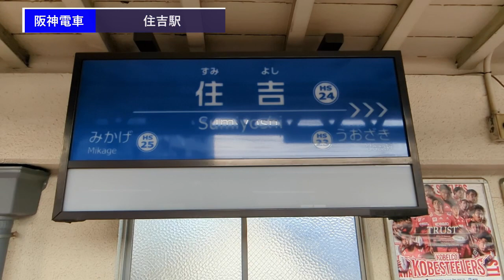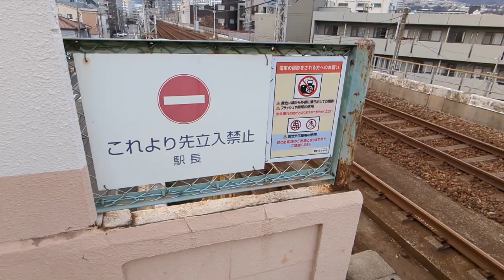【阪神電車】住吉駅を見に行きました（2023年2月）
神戸市東灘区にある、阪神電車の住吉駅です。
昭和初期に高架化されたときの雰囲気が残る駅です。
阪神電車の高架駅は最近綺麗になってきていますが、
このような駅も残っているのですね。

■チャプター
00:00地理院地図（住吉駅）
04:18駅周辺
05:31住吉駅